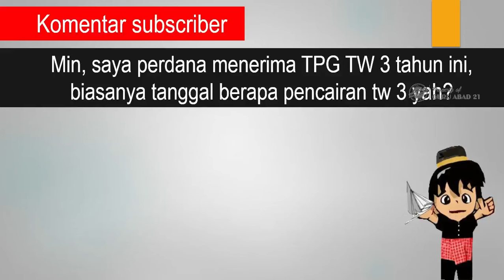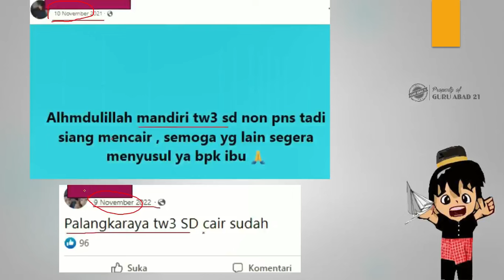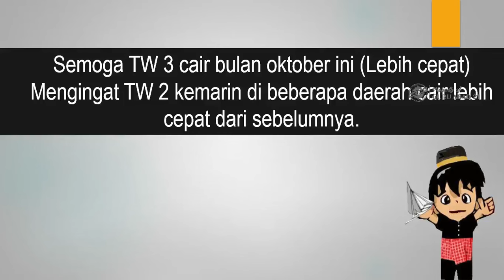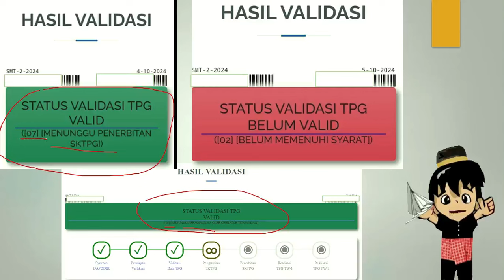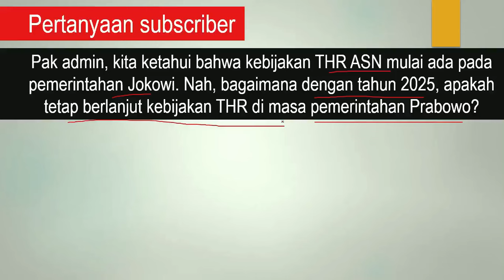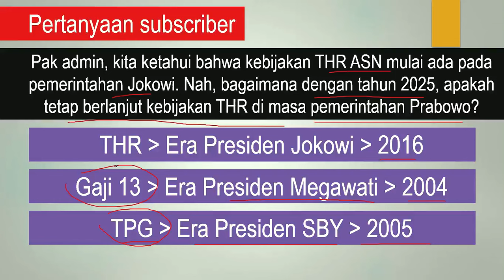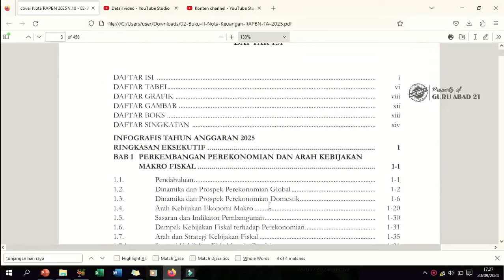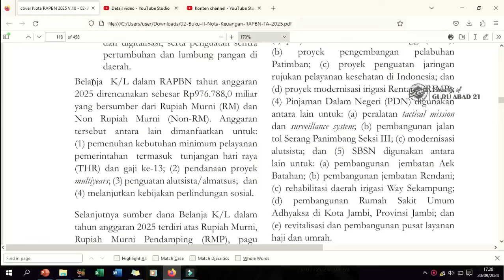Breaking news tanggal pencairan gaji dan tunjangan sertifikasi guru triwulan 3 tahun 2024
Ini adalah kabar terbaru untuk semua guru sertifikasi triwulan 3 tahun 2024. Hingga hari ini tanggal 7 Oktober belum ada daerah yang sudah pencairan tunjangan sertifikasi. Jika dilihat tahun lalu, tanggal pencairan tunjangan sertifikasi guru triwulan 3 dimulai pada November. Tapi semoga tahun 2024 ini, tunjangan sertifikasi guru triwulan 3 cair lebih cepat.